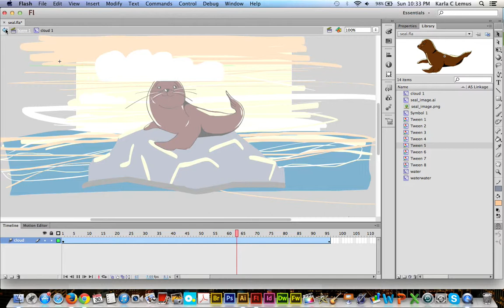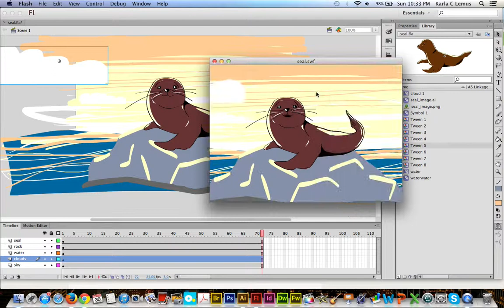The making of a Seal scene: Adobe Flash Animation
a screen capture of me working on my first scene about Ocean biodiversity and Shark Finning. This is only my first scene (3 seconds/ 72frames) until next week!